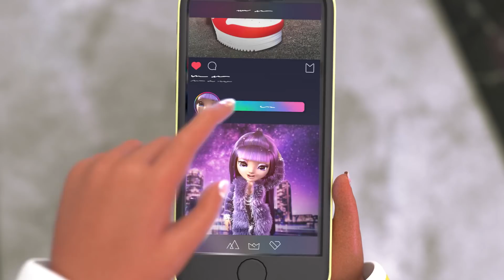Rainbow High. La escena más COOL. Episodio 1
Rainbow High es la escuela de artes visuales más COOL de la ciudad, aquí pasan situaciones de todo tipo: drama, amor, amistad y muuuucha emoción. No te pierdas el estreno mundial del primer episodio donde conocerás al grupo de amigas con más onda EVER.